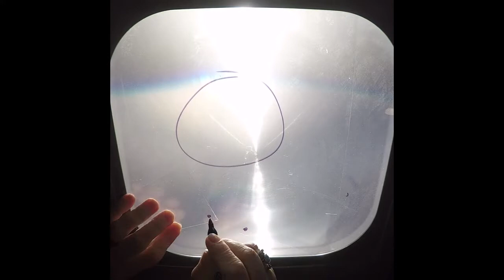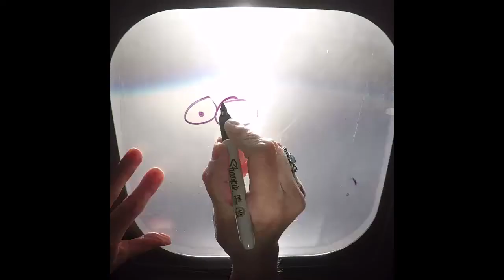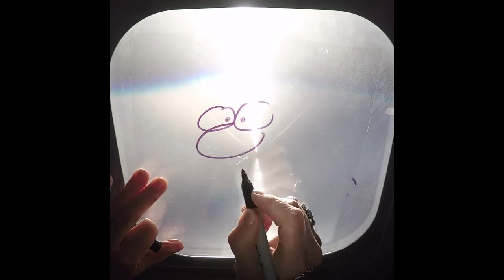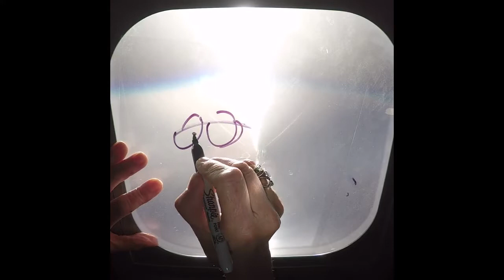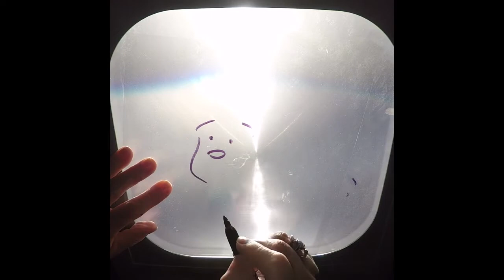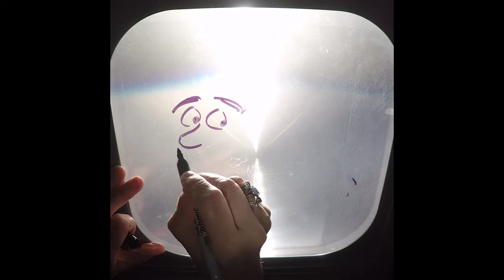Conversation with Cartoonist Lynn Johnston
Lynn Johnston, creator of the long-running syndicated comic strip "For Better or Worse," discussed her career and artistic process while illustrating the presentation in real-time. This event is presented in conjunction with Small Press Expo and the Library of Congress exhibition "Comic Art: 120 Years of Panels and Pages."